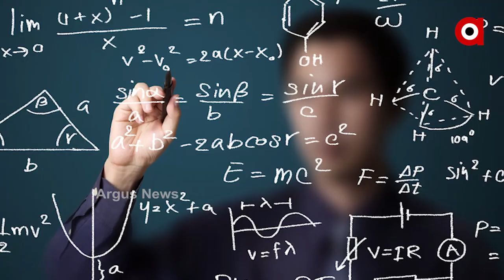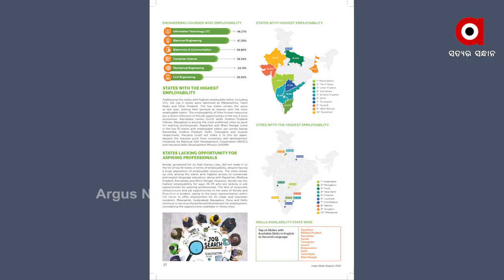ଓଡିଶାରେ ଦକ୍ଷତା ବିକାଶର ବିକଳ ଚିତ୍ର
ପାଠ ପଢି ଡିଗ୍ରୀ ହାସଲ କରିବା ପରେ ରାଜ୍ୟର 68 ପ୍ରତିଶତ ପିଲାଙ୍କ ପାଖରେ ନାହିଁ ଚାକିରି ପାଇବାର ଯୋଗ୍ୟତା । ଇଂରାଜୀ ଶିକ୍ଷା କ୍ଷେତ୍ରରେ ବି ପଛରେ ପଡିଛି ଓଡିଶା । ଇଣ୍ଡିଆ ସ୍କିଲସ ରିପୋର୍ଟ- 2021ରେ ସାମନାକୁ ଆସିଛି ଏଭଳି ସାଘାଂତିକ ଚିତ୍ର । ଗୋଟିଏ ପଟେ ନାଁ ପଞ୍ଜିକରଣ କରି 8 ଲକ୍ଷ 83 ହଜାର ପିଲା ନିଯୁକ୍ତି ଅପେକ୍ଷାରେ ଥିବା ବେଳେ ଇଣ୍ଡିଆ ସ୍କିଲସ ରିପୋର୍ଟ ରାଜ୍ୟରେ ଦକ୍ଷତା ବିକାଶର ବାସ୍ତବତାକୁ ପଦାକୁ ଆଣିଛି.